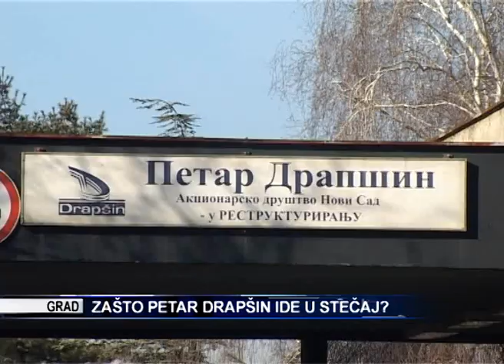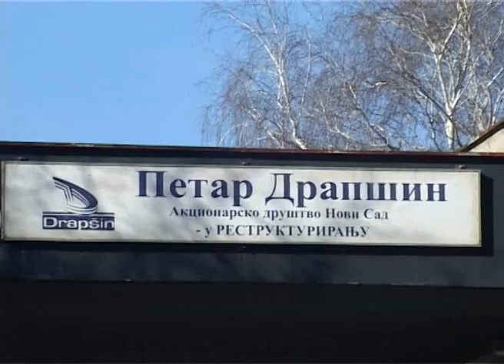TV KANAL 9, NOVI SAD: Zašto Petar Drapšin ide u stečaj?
Za radnike i sindikalce sasvim neočekivano, Agencija za privatizaciju stavila je preduzeće Petar Drapšin na spisak preduzeća koja će ići u stečaj. Sindikalci tvrde da Petar Drapšin ima budućnost, s obzirom da i sada radi, a kako tvrde ima i investitora koji bi kupili ovo preduzeće po redovnoj ceni. Međutim, izgleda da je cilj da se Petar Drapšin proda za tepsiju ribe.